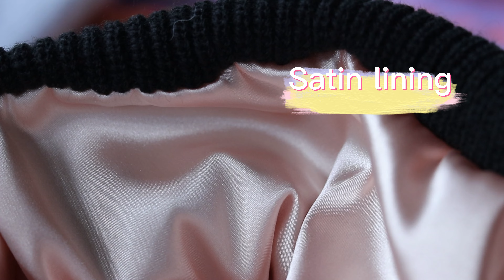Satin Lined Custom Winter Hats Beanie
Model Number:QTD220527S
Age Group:Adults
Gender:Unisex
Material:100% Acrylic
Fabric Feature:COMMON
Style:Character
Pattern:knitted
Size:One size
Feature:Fashion\comfortable\durable
Color:Beige/Black/D.Grey/Grey/Olive/Red
Weight:95g